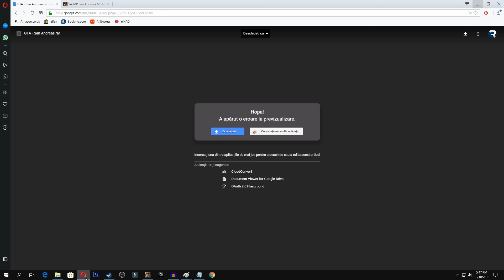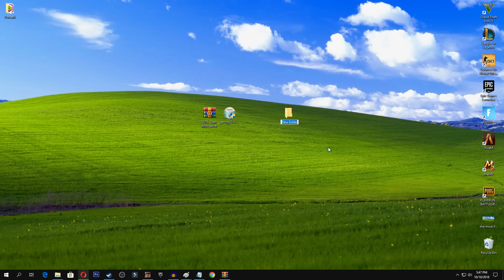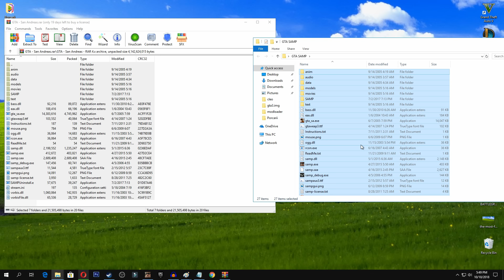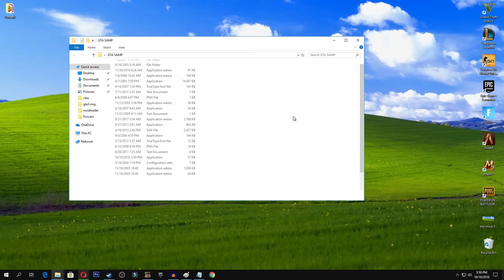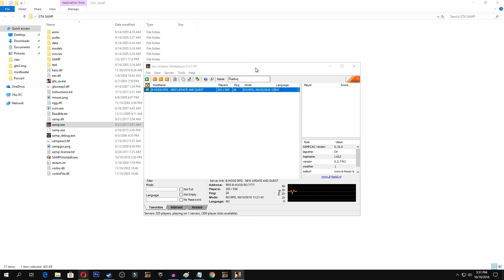CUM SĂ JOCI SA-MP?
►DNS Server SA-MP: RPG.B-HOOD.RO